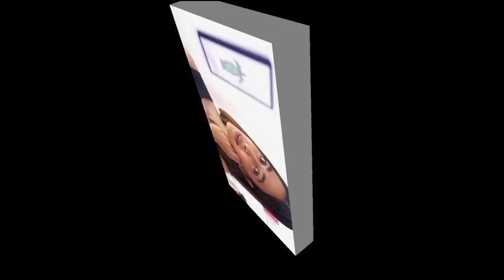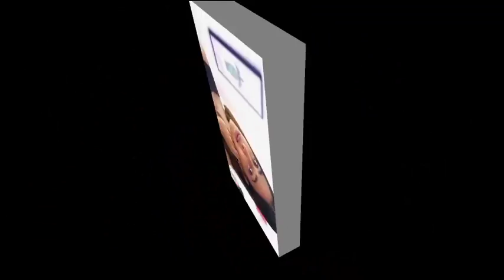Pad man full movie HD | 1080p facts | Akshay kumar Radhika Apte| Sonam | review & facts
Dosto Aj ki is video me Maine pad man Movie Ko Full Hindi Me review Kiya hai and is Movie ki Budget and Box Office Collections ko Bataya hai